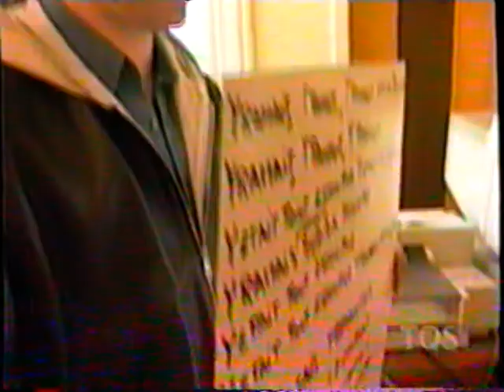La Fin Du Monde Est À 7 Heures - 1998-11-06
0:00 Intro - Vendredi 6 Novembre 1998
0:45 Nouvelles de moi; Marc met du suspense dans sa vie
2:43 Patrick Masbourian; le mystère du succès de Normand L'amour
10:19 Le pire moment de la semaine; rien
12:14 Bruno Blanchet chronique 'quoi ne pas faire en fin de semaine'; la première apparition du petit monsieur pas de cou